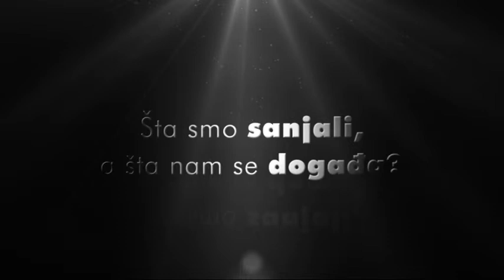belami.rs - POLITICUM SERBICIDIUM